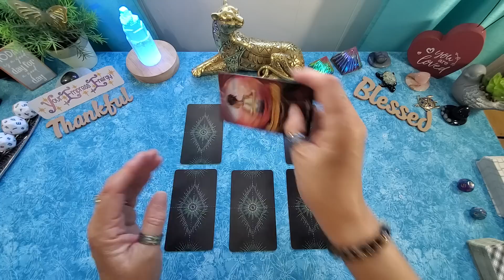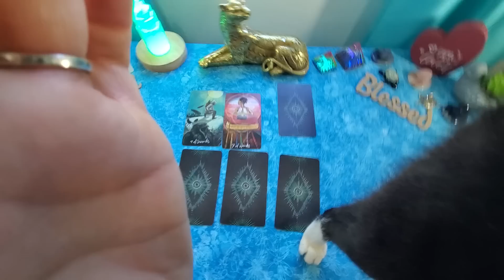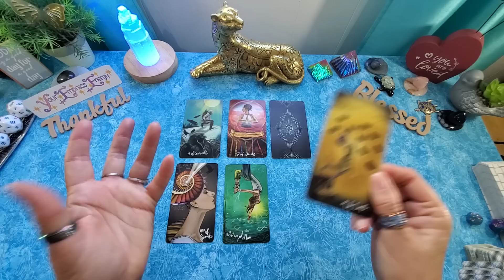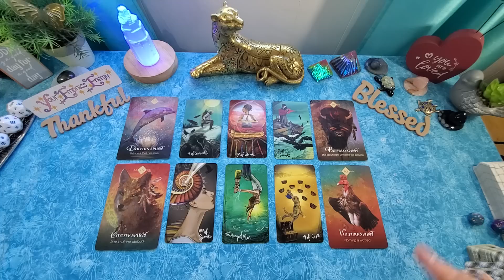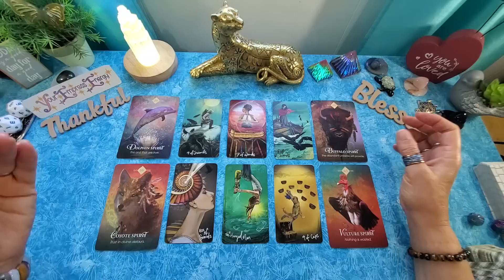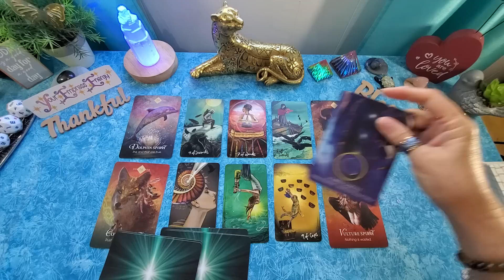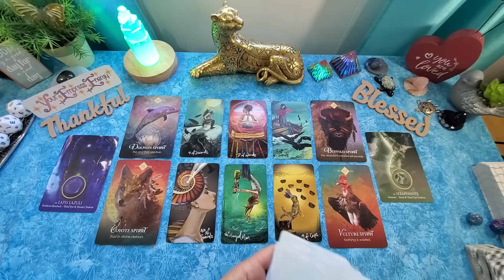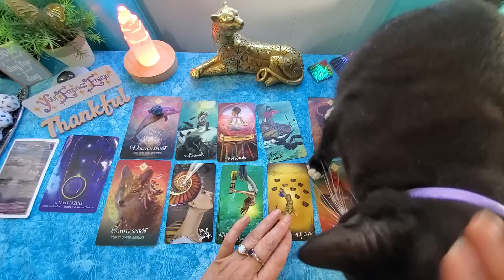LIBRA ♎️ Lessons learned!!! (Sage 🐈‍⬛️ pops in)